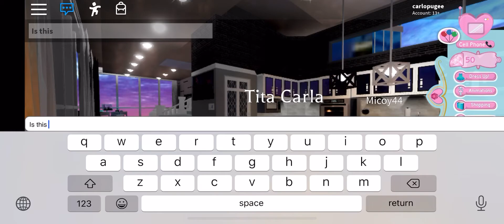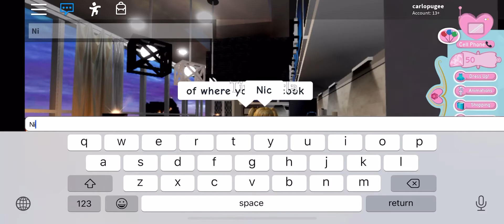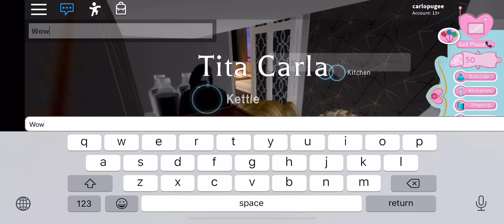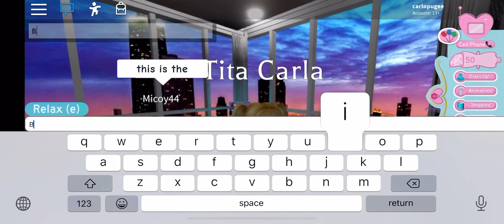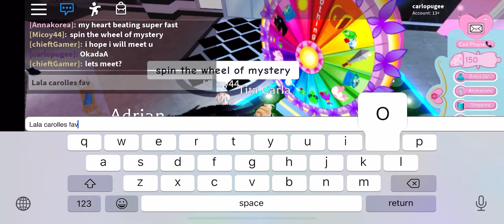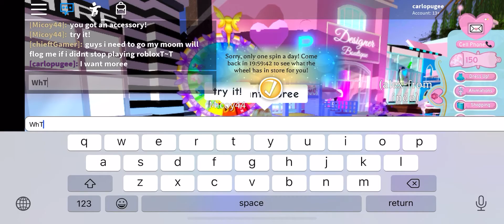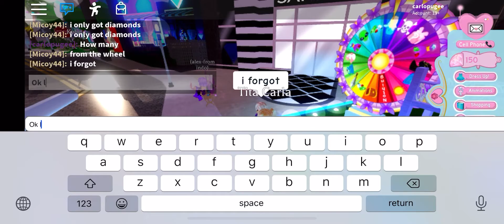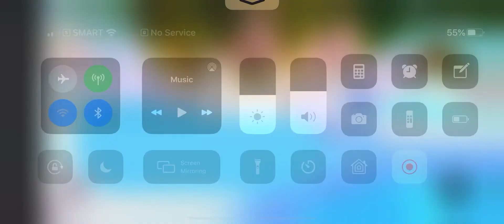Tita Carla and Micoy44 House Tour Plays Roblox Royale High